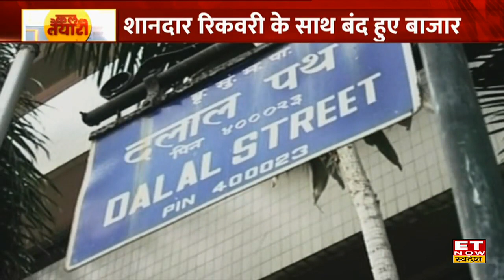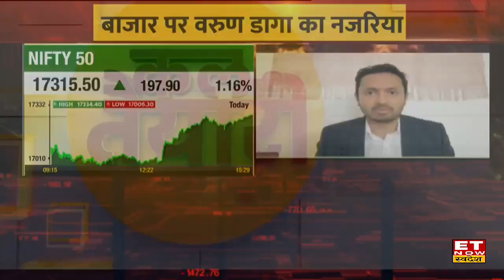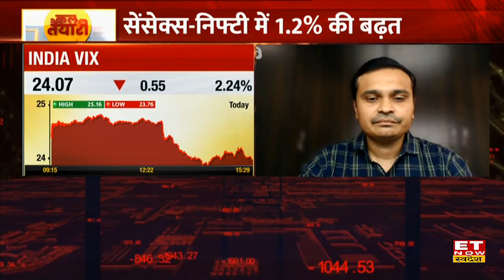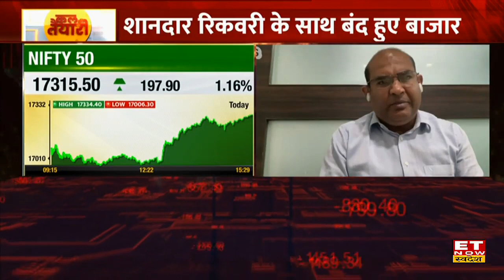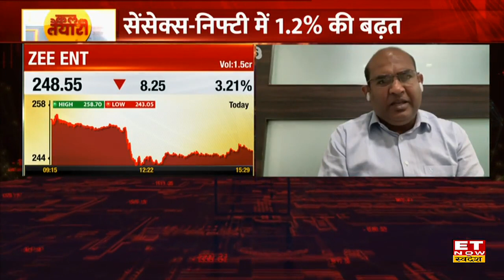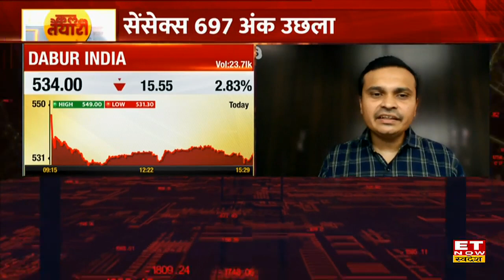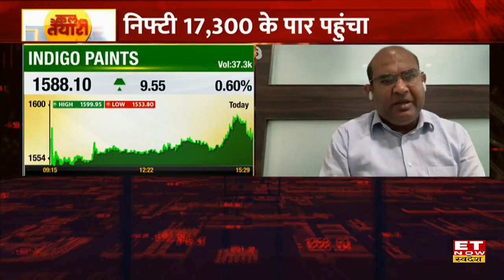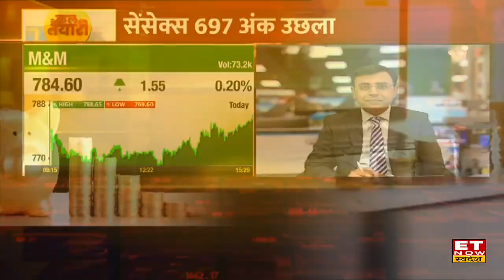Market Today: बाजार में आज शानदार Recovery, Nifty 300 अंक सुधरा, Expert के साथ करें Kal Ki Taiyari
Market Today: आज के कारोबार गिरावट के साथ शुरु होने के बाद बाजार में जोरदार Recovery देखने को मिली। Nifty 210 अंक यानी 1.23 फीसदी की बढ़त के साथ 17325 के पार बंद हुआ। वहीं सेंसेक्स 739.13 अंक यानी 1.29 फीसदी की बढ़त के साथ 58,031.62 के स्तर पर बंद हुआ। आज बाजार को रिलायंस इंडस्ट्रीज जैसे हैवी वेट और आईटी स्टॉक में आई तेजी का फायदा मिला है।